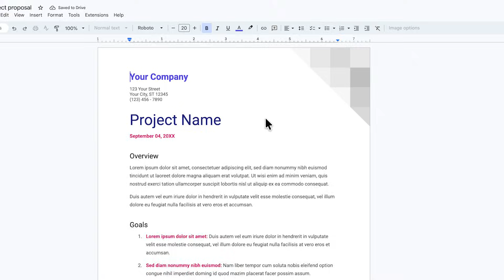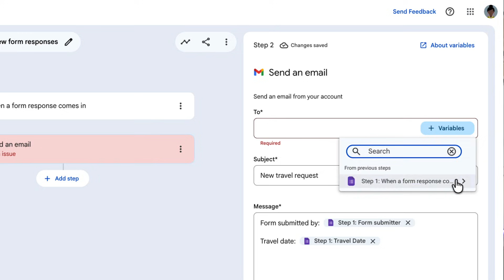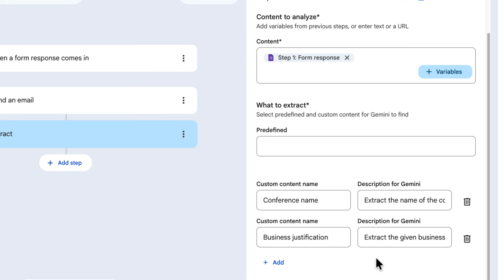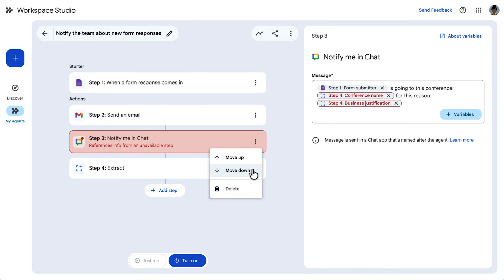How to use variables in Google Workspace Studio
In this video you will learn how to use variables when you are creating agents using Google Workspace Studio.

0:00 Intro
0:30 What are variables in Workspace Studio?
0:56 How to use variables
2:10 Use variables to search for custom data
2:58 Check the variables when you change the order of steps